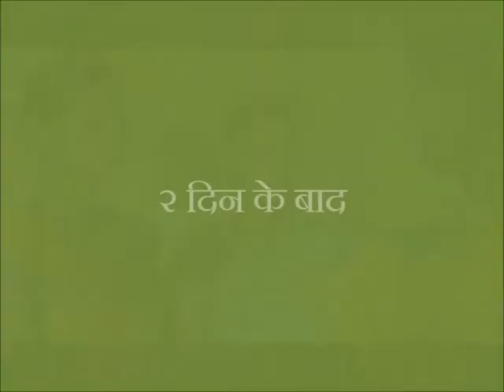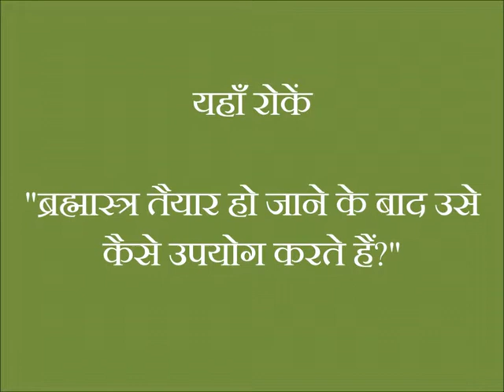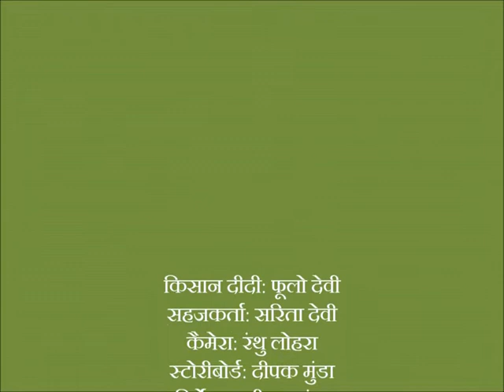Brahmastram_JSLPS_DG_Sadri_Jharkhand